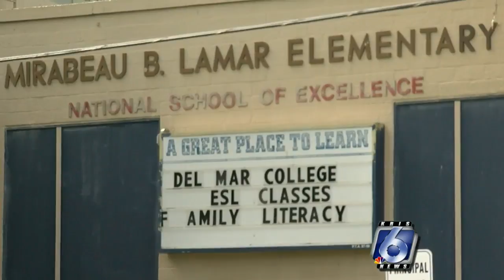Non-profit sees new purpose for Lamar Elementary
There may be new life for Lamar Elementary School.

Lamar last housed students in 2010.  Since then, the  Corpus Christi Independent School District used the building as office space; but it's been empty since earlier this year